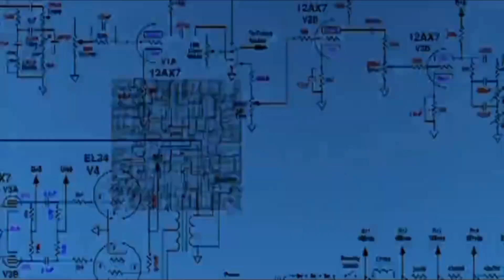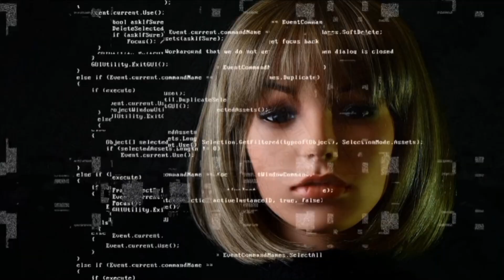क्या Artificial Intelligence हम इंसानो को खत्म कर देगा? will AI kill us all........